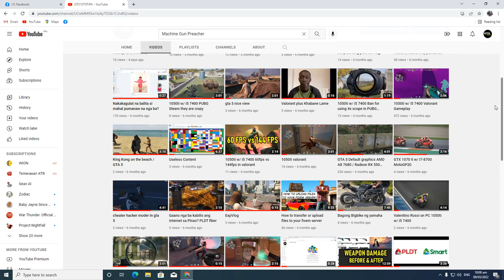My views today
Hi guys i am small youtuber needed your support